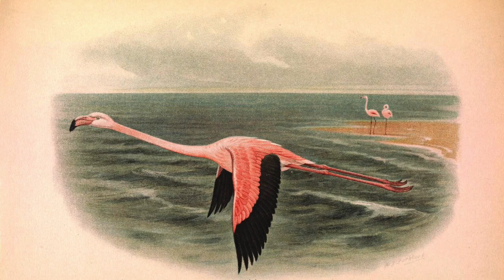Secret Window by Stephen King (Audiobook/Slideshow)